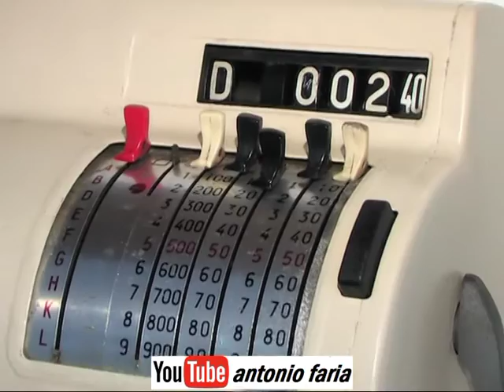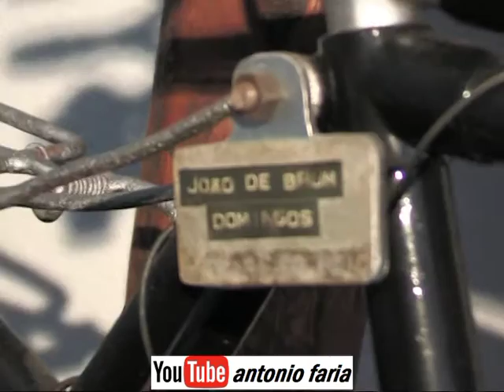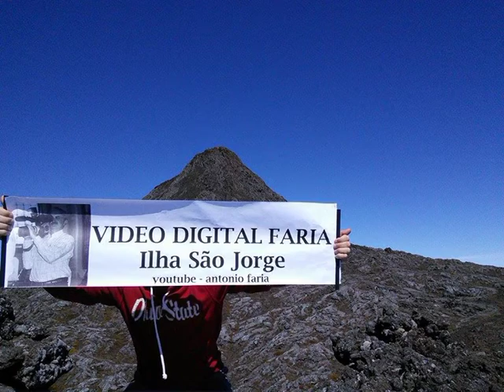Museu Agricola do restaurante O Lavrador Silveira Pico 2015